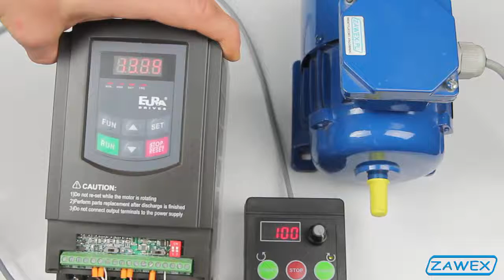Falownika Eura E- 800 sterowanie za pomocą zadajnika ZAD ECO V2 - sklepfalowniki.pl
Przedstawiamy prezentację sterowania zadajnika ZAD ECO V2 do falownika EURA E-800. Dzięki temu możemy sterować pracą silnika za pomocą zadajnika.

Podziel się z nami uwagami na temat filmu w komentarzach.

Zachęcamy do subskrypcji naszego kanału YT.